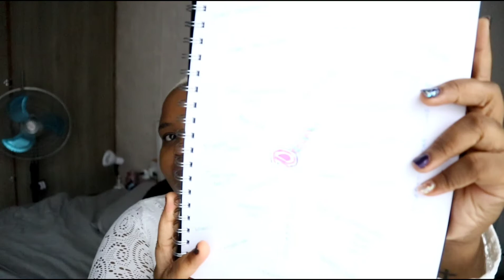HELLO 2021 | First video of the year | My goals for 2021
Hi Guys,

I hope you are as excited as I am for the new year, wishing you all that your hearts desire.